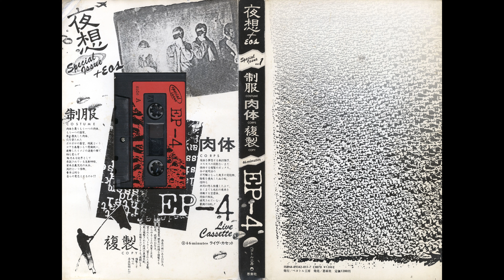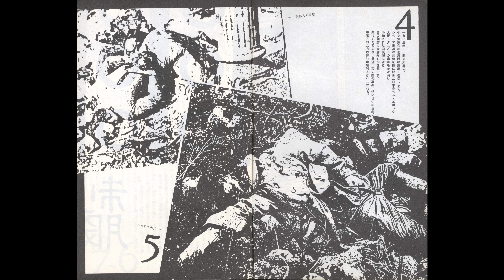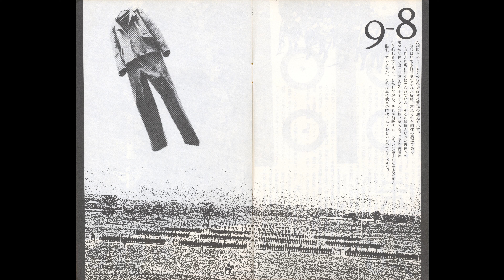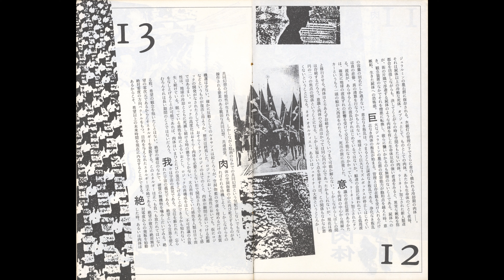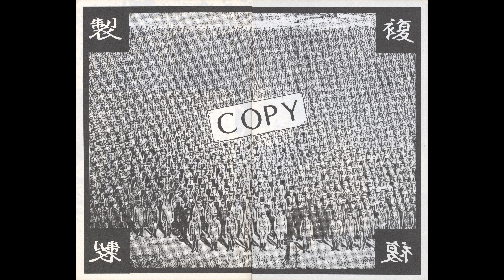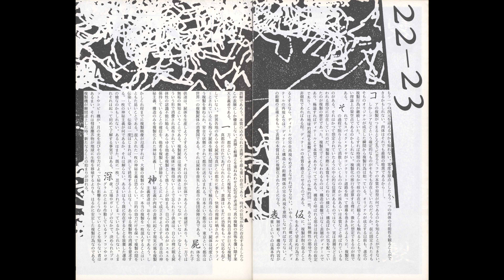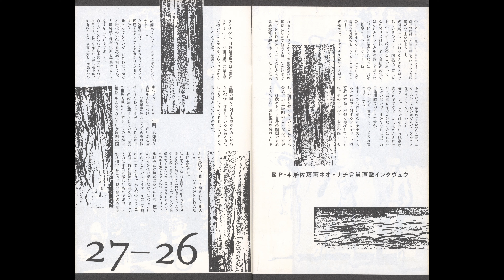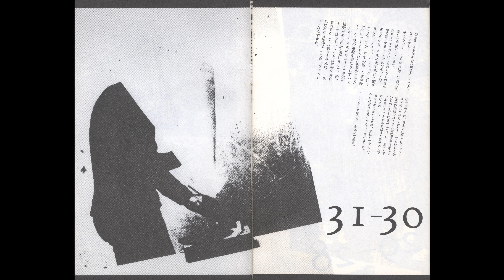EP-4 – 制服・肉体・複製 (Costume・Corps・Copy) (Japan 1983)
EP-4 – 制服・肉体・複製 (Costume・Corps・Copy)
Label: 夜想 – C0070, Eos – C0070
Series: Special Issue – 1
Cassette, Album, C46, Japan, Mar 13, 1983
Genre: Electronic, Rock
Style: Experimental, New Wave, Avantgarde, funk
Tracklist
A  Untitled 00:00
 1) 00:00
 2) 5:48
 3) 11:11
 4) 18:00
B  Untitled 21:54

Record Company – Atelier Peyotl
Manufactured By – Shisakusha Publishing Company
Printed By – 日本ダイレクト印刷
Art Direction – ミルキィ・イソベ Milky Isobe
Bass – 佐久マコウ Ko Sakuma
Drums – 三条通 - Tohru Sanjo 五十川清 (Kiyoshi Isogawa)
Guitar – 好機タツオ Tatsuo Kohki / Chance
Keyboards – 川島バナナ - Yuji Kawashima
Percussion – ユン・ツボタジ - Yung Tsubotaj
MC Yung Tsubotaj, Mc Yung, Yung Tsubota, Yung Tsubota J, ユン・ツボタジ
Producer, Edited By – 今野裕一 Yuichi Konno
Founder of Atelier Peyotl (ペヨトル工房).  Yuichi Konno
Vocals – 佐藤薫 - Kaoru Sato  EP-4, Ep-4 (Unit 3), EP-4 [fn.ψ], Kaoru Sato
K.Sato, Kaou "Flagging" Sato, Sato, Sato Kaoru, 佐藤薫, 佐藤薫氏
夜想 + Eos [Special Issue] Live Cassette (46 minutes)
編集発行人 – 今野裕一 (Yuichi Konno)
発行所 – ペヨトル工房 (Atelier Peyotl)
発売 – 思索社 (Shisakusha)
 83年3月には、ペヨトル工房からカセットブックの『制服・肉体・複製』をオフィシャル・ブートレグという形 で発表。「5・21プロジェクト」決行日には、80~83年のライヴ音源を佐藤薫が大胆かつ過激に編集した 『Multilevel Holarchy』がテレグラフから発売されたものの、日本コロムビアより予定されていたスタジオ 録音盤『Lingua Franca-1』は、ジャケットに使用した“昭和崩御”という文字が問題となって発売延期にな ってしまう。
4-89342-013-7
EP-4 is a Japanese new wave music unit.
At the time of its formation in the 1980s, it was based in Kyoto City and released cassette tapes and records. With an eccentric and guerrilla strategy, it was at the center of the topic of the self-produced music industry
It was formed in 1980 by members led by Kaoru Sato, who was gathered at the new wave disco "Club Modan" in Kyoto City/   The only four members of TACO's second album are Harumi Yamazaki, Toshiharu Osato, and Fumihiro Nonomura, including Kaoru Sato, and the aspect of EP-4 as a separate unit is also strong .
In the 1980s, it was talked about as a "mysterious band" with high musicality and unique self-promotion,[3] but in the 1990s, the band activity was stopped because the leader Kaoru Sato had retired from the front stage.
In 2012, he resumed his activities in band formation as EP-4 for the first time in 30 years and performed "5/21" live.
Yoshitaka Mori describes the music of EP-4 as "even though it is funk, it is only urban and inorganic coldness
Mori, who pays attention to "their unique media strategy" more than music, cited the project of May 21, 1983 as a thing that made EP-4 famous. On that day, the EP-4 album is scheduled to be released, and the title etc. are hidden, and 60,000 stickers with only "EP-4 5 and 21" written as a guerrilla propaganda activity were pasted everywhere in the city, so the warning of terrorism and politics It was misunderstood as a gathering and attracted attention  Regarding this project, Mori said, "It may be called one of the few situationist practices in Japan."  It is said that the album title "Showa Kugo" violates the regulations of the Record Production Standards Management Committee (commonly known as "Rekorin") because it was released by the major label Japan Columbia, not indie  . After that, the album replaced the jacket from a photo of a war chicken to a photo of the house where the prep school student metal bat parents murder case occurred (which was published in Fujiwara Shinya's photo book "Tokyo Drifting"), and the title of "Linga Franca - 1 Showa Amnesty" It was released in.
In the 1980s, Emperor Showa's death was discussed as a so-called "X-Day", so when he dared to step into the imperial taboo, it violated the self-regulation of expression by Rekorin. In addition, the lyrics of EP-4's songs were not particularly politically ideological, but a kind of "topic creation".
There was a certain trend in Japanese indie in the 1980s, and Kenji Konishi of 4-D (Fordy), a new wave music unit based in the same Kansai region, songed more directly about the Emperor system and "X Day" And it was featured in a live performance.
In addition, in the reprinted edition released as a book by Peyotor Studio in 1993, a photo of a war chicken from the original jacket is used
Members
Kaoru Sato - Vocal
Yuji Kawashima (Kawashima Banana) - Keyboard
Ko Sakuma - Bass
Yoon Tsubotaj - Percussion
Soji Suzuki - Keyboard
Good opportunity Tatsuo - Guitar
Sanjo-dori - Drum
Linga Franca-1 Showa Amnesty (Nippon Columbia)
Linga Franca-X Showa Kago (Peyotor Studio)
Found Tapes (SUPER FUJI DISCS)
Ri-n-ga-fu-ra-n-ka DELUXE
A deluxe edition supervised by Kaoru Sato, who added a bonus track to "Linga Franca-1 Showa Amnesty" and "Linga Franca-X Showa Kugo"
Multilevel Holarchy (1983, Skating Pears/Telegraph)
The jacket design is Shin Sobue. It was released on CD in 2010.
A Artaud (2013, BLACK SMOKER)
OBLIQUES (φonon)